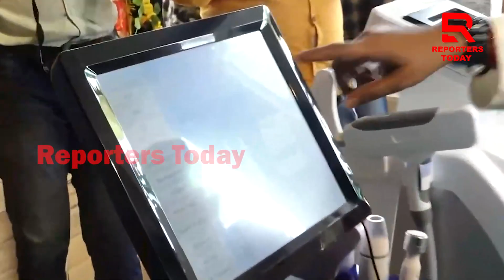ରୋଜି ଟ୍ରାନ୍ସଫରମେସନ୍ ଉଦଘାଟିତ, ଯେଉଁଠି ଯୁବପିଢି ପାଇ ପାରିବେ ପ୍ରାକୃତିକ ଉପଚାର